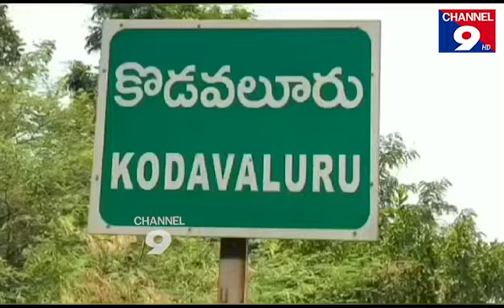నాప వెంకటేశ్వర్లు ఆధ్వర్యంలో 500 మంది టిడిపిలో చేరిక@Channel9hd